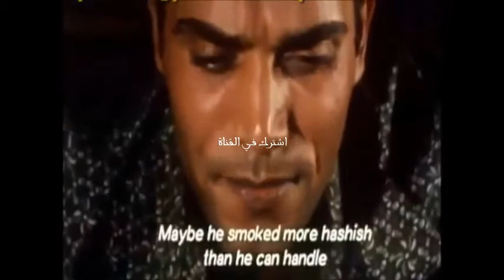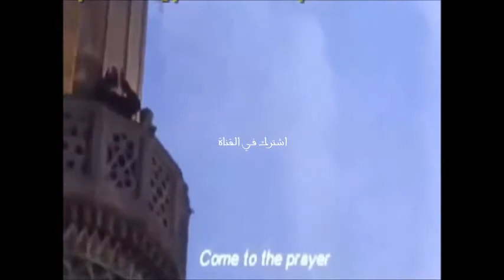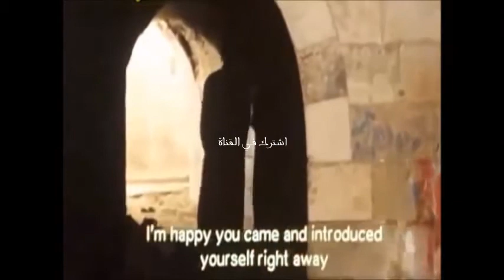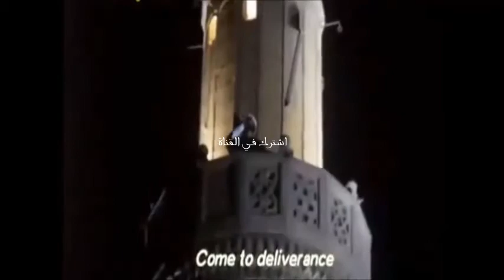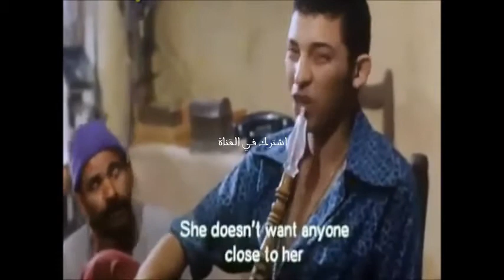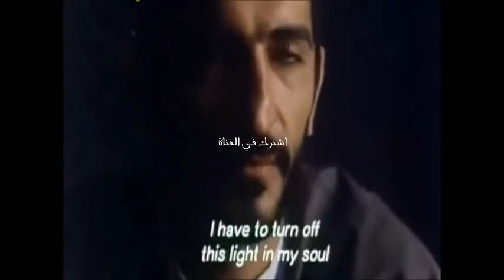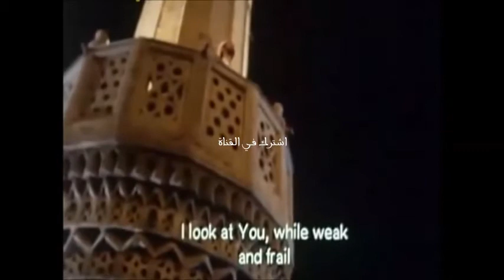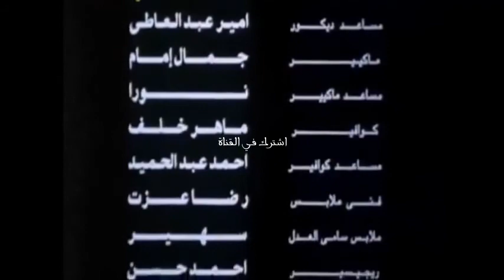lili - فيلم لي لي نسخة كاملة (ممنوع من العرض) نادر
لقد أنشأت هذا الفيديو باستخدام محرر فيديو YouTube‏ Rare movies